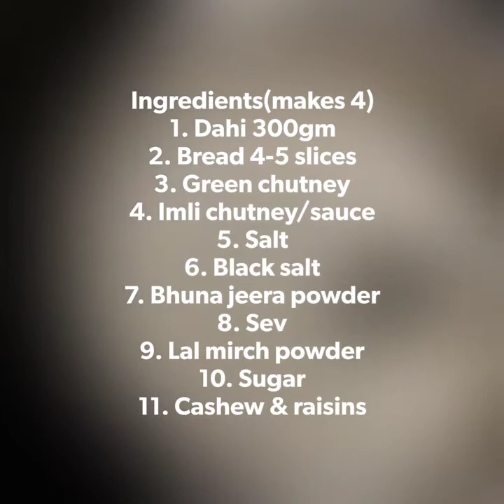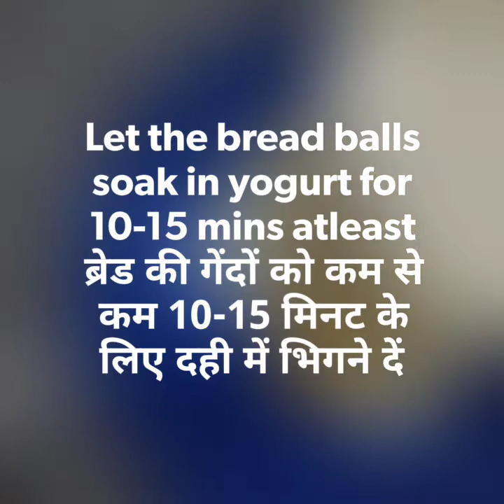No Oil Instant Bread dahi vada || नो ऑयल झटपट तैयार ब्रेड दही वड़ा || easy snack ||आसान नाश्ता